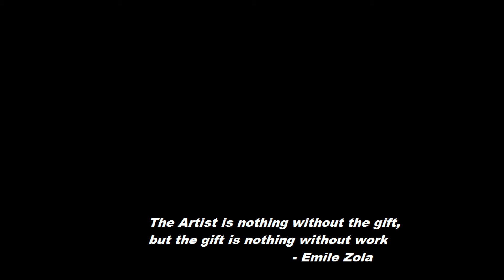Day and Nite - CoVIx Krew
Covix Krew - Day and Nite
Colorado
Featured: Nhi, Wynn, LS, Ya-chi, Ben
Not featured: Hanzo, Superboogie, Tom, Bao

Songs:
Snakehips - On and On
Notorious B.I.G - Machine Gun Funk (Woody Remix)